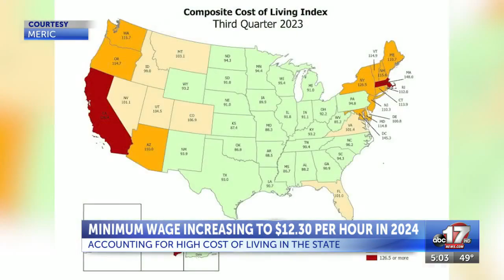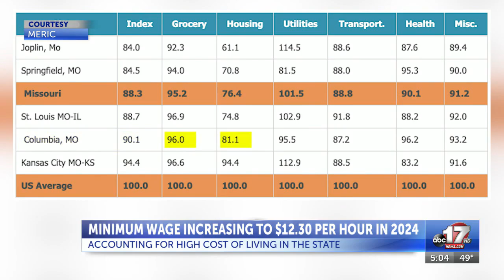Missouri minimum wage will increase in 2024 with cost of living